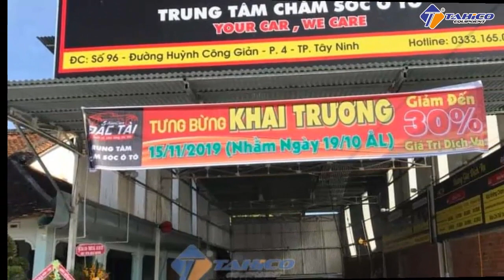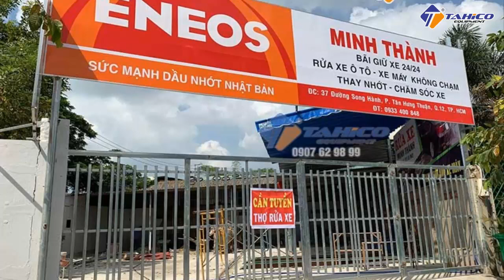Những điều cần biết khi quyết định mở cửa hàng rửa xe ô tô | Công Ty TAHICO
Mở cửa hàng rửa xe ô tô là “chuyện lớn” không thể làm qua loa được, do đó các nhà đầu tư cần nghiên cứu và tìm hiểu thật kỹ. Dưới đây là những điều cần biết khi mở cửa hàng rửa xe oto, mọi người tham khảo.
Miền Nam: 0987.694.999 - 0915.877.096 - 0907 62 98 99
Miền Bắc:  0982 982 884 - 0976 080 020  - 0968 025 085
Miền Trung: 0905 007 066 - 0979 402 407